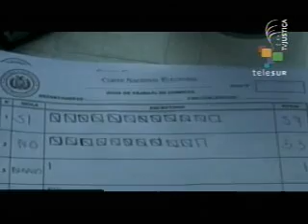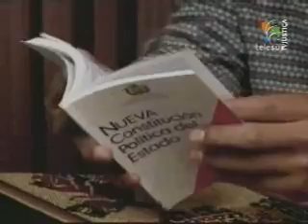Por primera vez, bolivianos en el exterior van a votar (2/3)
Por primera vez los bolivianos que viven en el exterior van a votar en las elecciones presidenciales. En entrevista al Cortes Supremas, exhibido por la TV Justiça, la vocal de la Corte Suprema Roxana Ybarnegaray explica os límites e garantías de los electores en el exterior. Bajo cualquier forma en la que estén residiendo, sea legal o ilegalmente, los bolivianos tienen el derecho de registrarse, afirma. Usted también puede acompañar el Cortes Supremas en el idioma portugués.